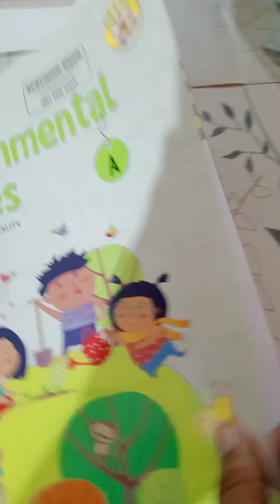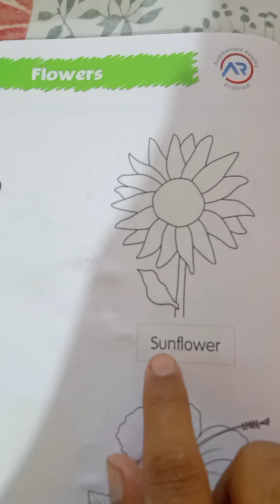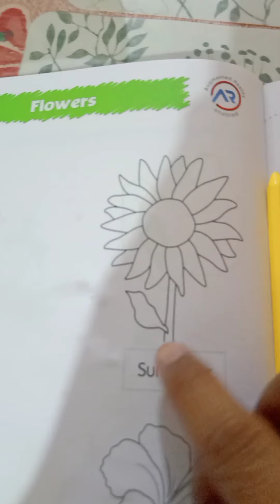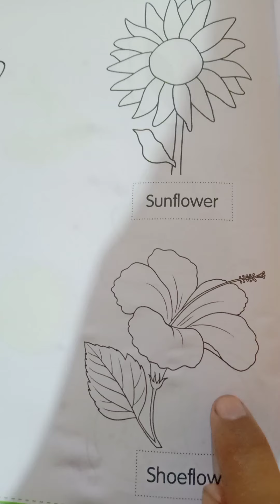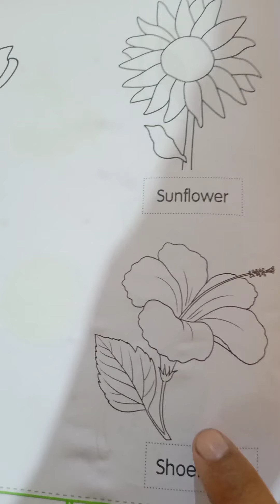EVS - Flowers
Make your ward to learn these flower's spellings and colour these flowers.